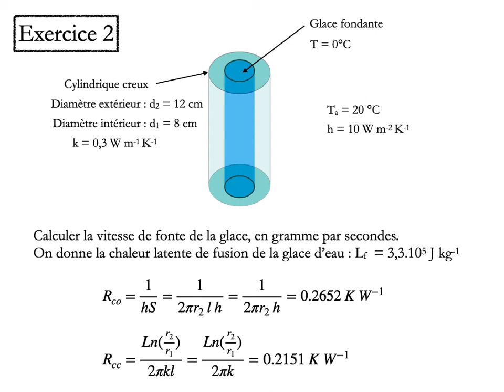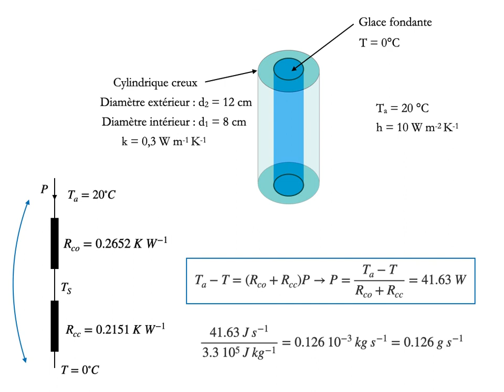B exo 2 Conduction et Convection